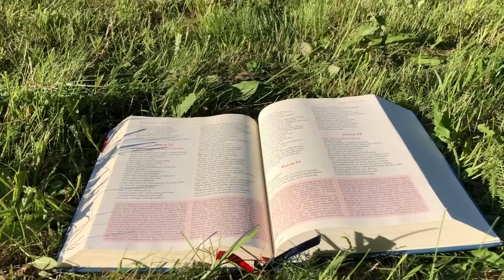Zielone Pastwisko 4.11.2021 "DAJ SIĘ ZNALEŹĆ" - Łk 15, 1-10 - o. Piotr Kleszcz OFM Conv.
Łk 15, 1-10 "W owym czasie przybliżali się do Jezusa wszyscy celnicy i grzesznicy, aby Go słuchać. Na to szemrali faryzeusze i uczeni w Piśmie, mówiąc: «Ten przyjmuje grzeszników i jada z nimi».
Opowiedział im wtedy następującą przypowieść: «Któż z was, gdy ma sto owiec, a zgubi jedną z nich, nie zostawia dziewięćdziesięciu dziewięciu na pustyni i nie idzie za zgubioną, aż ją znajdzie? A gdy ją znajdzie, bierze z radością na ramiona i wraca do domu; sprasza przyjaciół i sąsiadów i mówi im: „Cieszcie się ze mną, bo znalazłem owcę, która mi zginęła”.
Powiadam wam: Tak samo w niebie większa będzie radość z jednego grzesznika, który się nawraca, niż z dziewięćdziesięciu dziewięciu sprawiedliwych, którzy nie potrzebują nawrócenia.
Albo jeśli jakaś kobieta, mając dziesięć drachm, zgubi jedną drachmę, czyż nie zapala światła, nie wymiata domu i nie szuka starannie, aż ją znajdzie? A znalazłszy ją, sprasza przyjaciółki i sąsiadki i mówi: „Cieszcie się ze mną, bo znalazłam drachmę, którą zgubiłam”.
Tak samo, powiadam wam, radość nastaje wśród aniołów Bożych z powodu jednego grzesznika, który się nawraca».